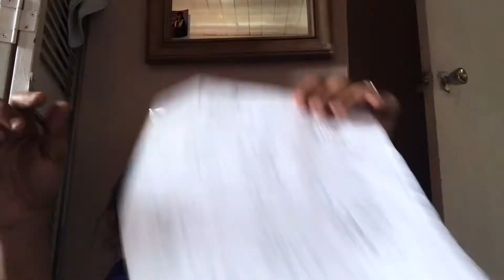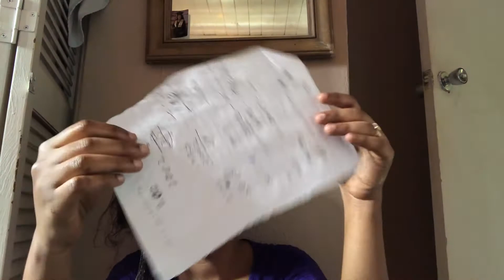Thanks for 100 subscribers 🎊🎉🎈/Trying out paper hair roller (it was a failed)